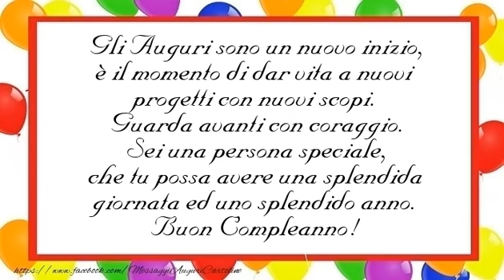Buon Compleanno!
Gli Auguri sono un nuovo inizio, è il momento di dar vita a nuovi progetti con nuovi scopi. Guarda avanti con coraggio. Sei una persona speciale, che tu possa avere una splendida giornata ed uno splendido anno. Buon Compleanno!